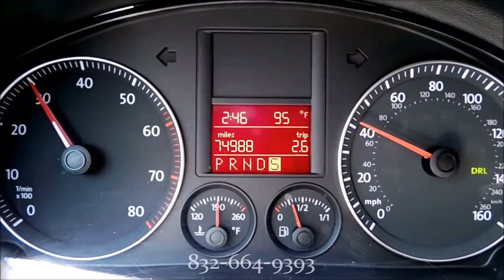2007 Volkswagen Jetta Wolfsburg Edition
Very Low Mileage! Wolfsburg Edition - 2007 Jetta - Serviced - Records! - CarFax Certified - Leather - Loaded -Amazing Condition . THIS CAR IS CLEAN! Take a look at our pictures to see all the goodness this one delivers! Be sure to call us to confirm availability and to schedule a hassle free test drive! We are located at 12933 Spencer Rd. Live . Drive . Be Happy!